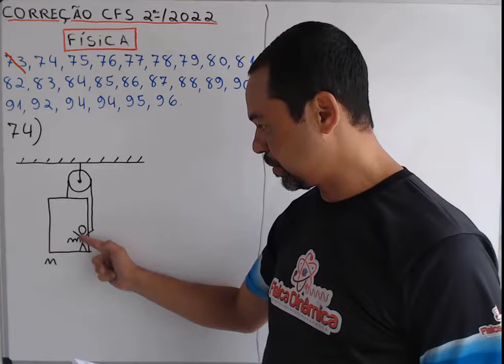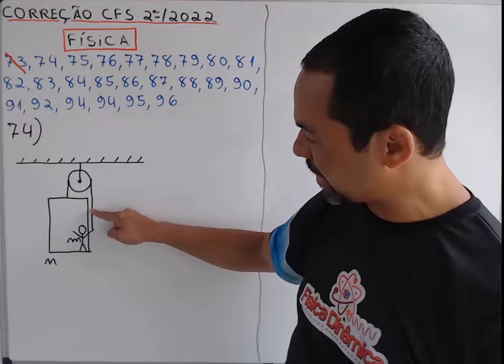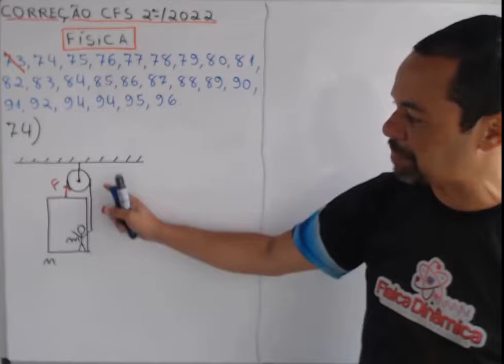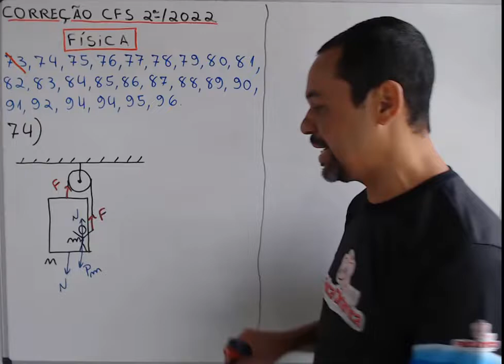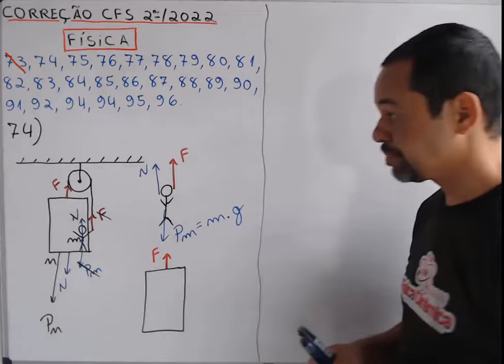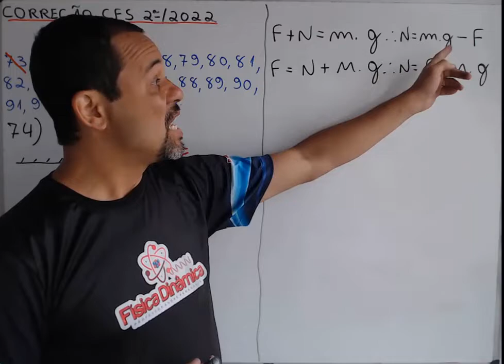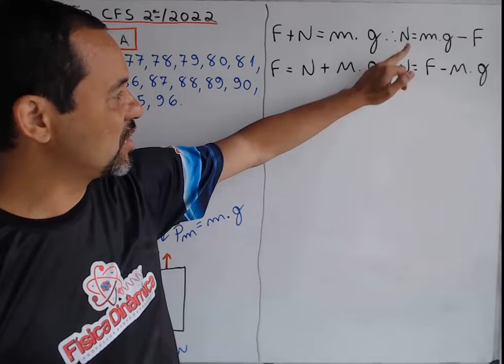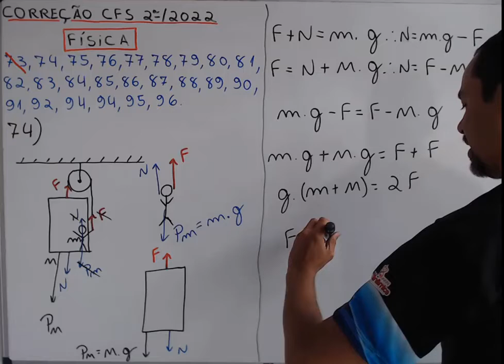EEAr - Concurso Sargento 2/2022 - Leis de Newton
- Me siga no Instagram @fisicadinamica

- Conheça meu curso completo de Física para concursos militares e vestibulares

Questão 74 do código 91 - CFS 2/2022
A figura a seguir representa um trabalhador (T) de massa igual a “m” dentro de um elevador (E) de massa igual a “M”. Esse trabalhador mantém o sistema trabalhador-elevador-polia-cabos (TEPC) em repouso ao segurar o cabo C2 que passa pela polia (P), essa última presa ao teto pelo cabo C1.
Considerando:
1 - o módulo da aceleração da gravidade igual a “g”;
2 - os cabos e a polia ideais;
3 - não há momentos produzidos nesse sistema